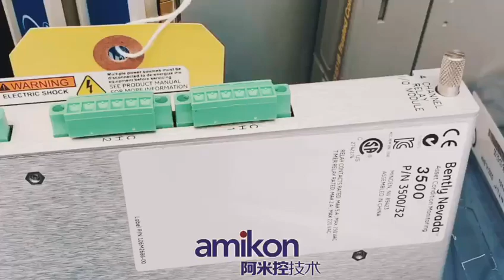BENTLEY NEVADA 3500/92 136180-01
👉 Sales Manager :Nancy Lin

Come check our customer reviews and new products.

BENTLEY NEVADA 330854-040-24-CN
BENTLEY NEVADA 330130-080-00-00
VIBRO METER GSI122
SIEMENS 6ES7350-1AH03-0AE0
SIEMENS 6DP1230-8CC
ABB SDCS-PIN-48-SD
ABB SDCS-POW-4-SD
AB 2711P-T12W22D9P
GE IS200DSPXH1D
DRAGER 4205706
ABB SNAT7261INT
EMERSON VE3008 KJ2005X1-MQ1 12P6381X052
PHOENIX QUINT-PS/1AC/24DC/20
PHOENIX QUINT PS/1AC/24DC/10
AB 1769-IF16C
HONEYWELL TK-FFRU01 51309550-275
ABB AI880A 3BSE039293R1
SIEMENS 6AV2124-1MC01-0AX0
ABB ICSI16E1
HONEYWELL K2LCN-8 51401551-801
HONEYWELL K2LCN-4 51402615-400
Triconex 3503E
HIMA F3330
ABB YPC111A
EMERSON KJ2003X1-BB1 12P3439X032
EMERSON PR6423/10R-040 CON021
EMERSON A6120
Yokogawa PW482-50 S2
Yokogawa ALP121-S00 S2
Yokogawa ADV551-P50 S2
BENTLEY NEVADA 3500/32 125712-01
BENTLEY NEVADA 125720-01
HONEYWELL DCOM-232/485
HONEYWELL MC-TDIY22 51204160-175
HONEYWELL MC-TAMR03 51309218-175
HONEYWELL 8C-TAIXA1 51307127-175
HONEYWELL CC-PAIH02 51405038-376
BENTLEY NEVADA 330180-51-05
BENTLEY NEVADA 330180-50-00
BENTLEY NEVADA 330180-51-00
Yokogawa AAI543-S50 S1
Yokogawa ASS9981DE-02
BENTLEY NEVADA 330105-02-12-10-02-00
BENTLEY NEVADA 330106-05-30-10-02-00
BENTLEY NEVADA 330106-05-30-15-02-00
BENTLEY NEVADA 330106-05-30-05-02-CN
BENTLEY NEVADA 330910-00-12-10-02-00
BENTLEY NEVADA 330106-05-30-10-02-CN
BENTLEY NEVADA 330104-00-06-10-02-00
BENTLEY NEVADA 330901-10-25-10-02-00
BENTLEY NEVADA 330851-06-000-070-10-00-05